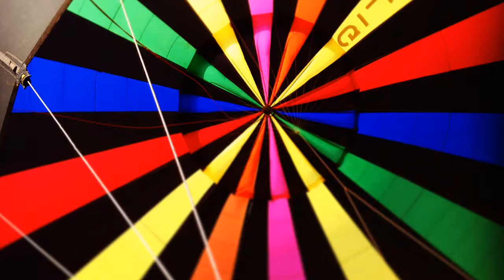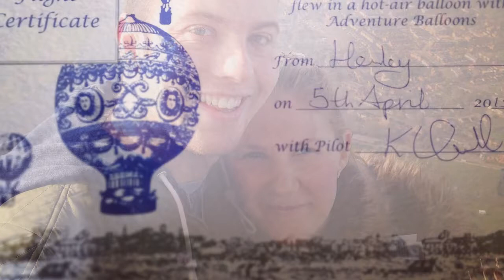Hot Air Balloon Ride over Henley-on-Thames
Watch our hot air balloon ride over Henley-on-Thames with Adventure Balloons. This video features the setup of the balloon before take off and in-flight footage of Henley-on-Thames and the surrounding areas.